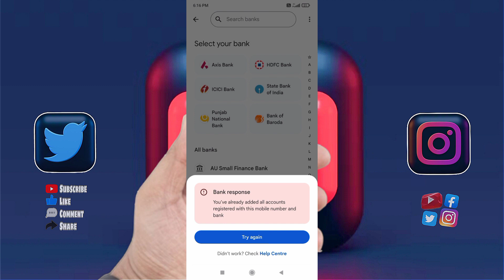Google Pay Bank Response Try Again || Pay How To Bank Problem 2023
Thanks🌹